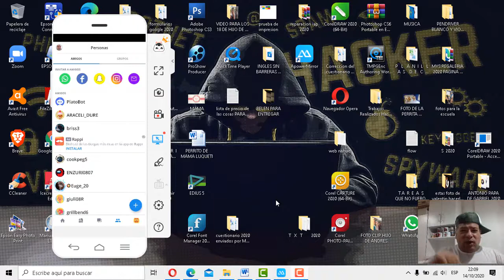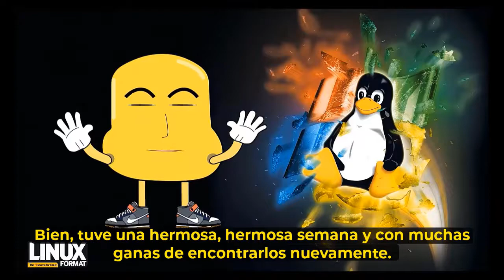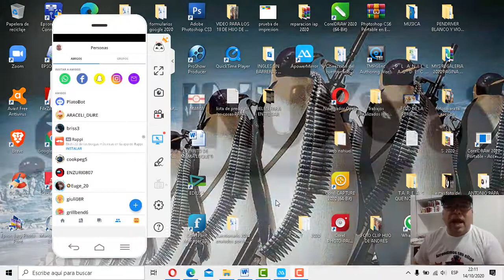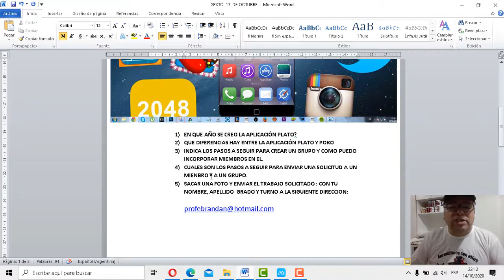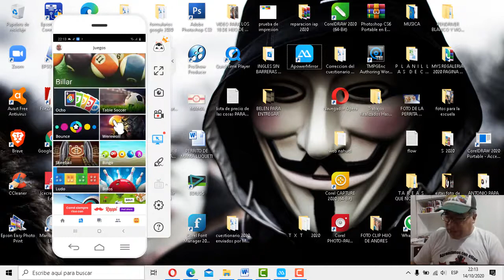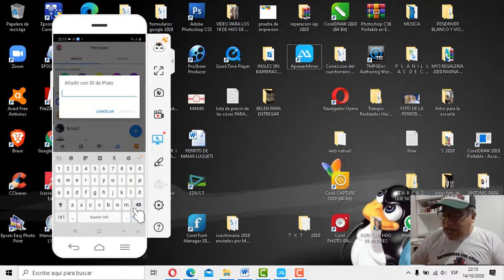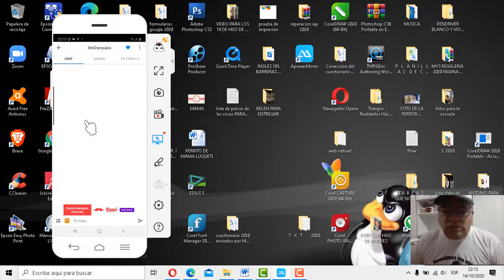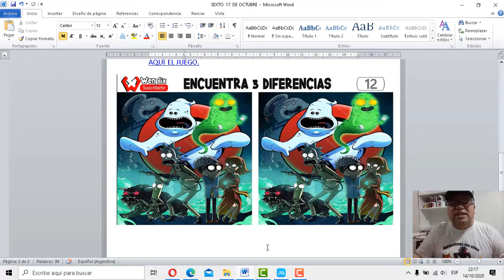SEXTO Aplicación Plato